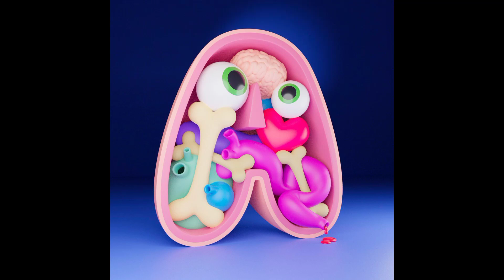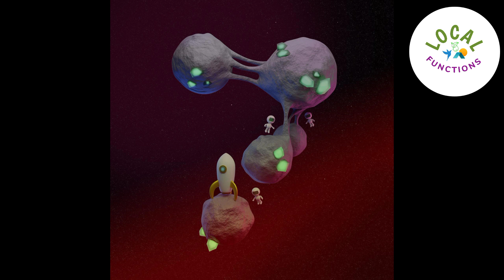3D grapic alphabet A to Z and 0-9 number. 36days-of-type 2022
Alphabet series, Animal style Alphabet and number countdown, 36daysoftype 2022, 36days-of-type, art, Design motion, Animation letters, number
Thanks to